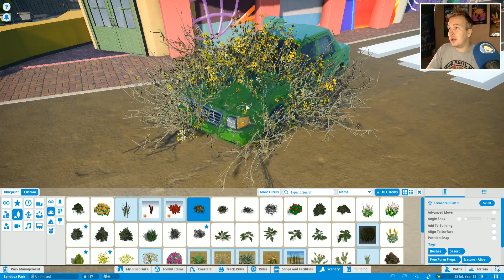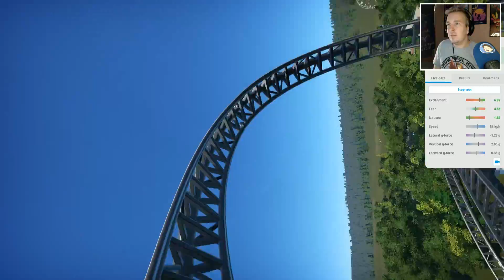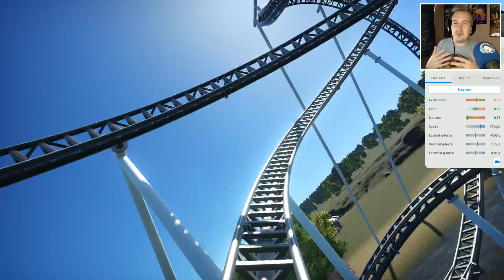WALIBI NIEUWE ACHTBAAN? - MAP VAN DE KIJKER IN PLANET COASTER #18